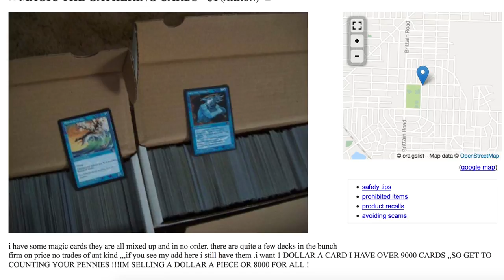$8,000 Surprising Magic the Gathering Craigslist Collection